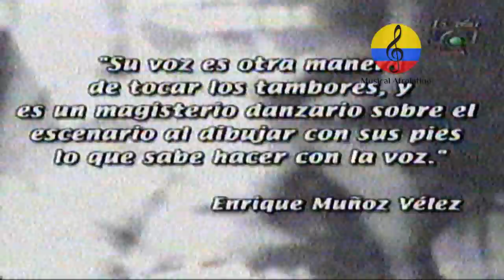Toto la Momposina y doña Libia Vides cantan el chandé tradicional. Mompox, 2001